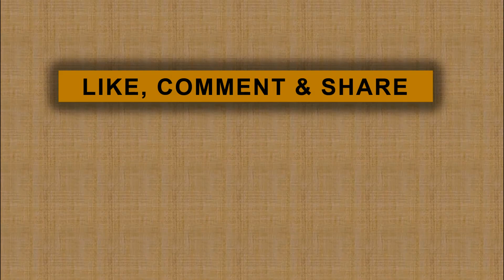Anak Angkat Ruben Onsu Sudah Enggak Sabar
Betrand Peto mengaku sudah tidak sabar untuk segera liburan akhir tahun ke Italia bersama keluarga Ruben Onsu...